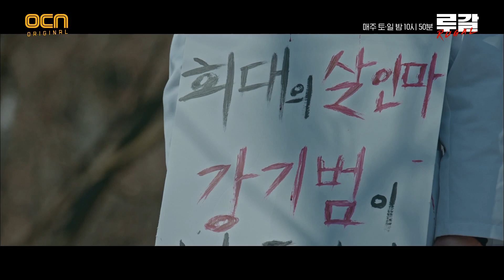[혼란엔딩] 잔혹한 시체들과 마주한 루갈 팀 타깃_최진혁 루갈 8화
사이언스 액션 히어로 ‹루갈›